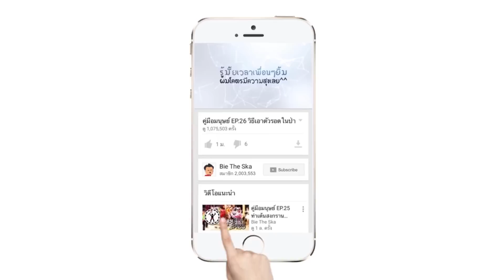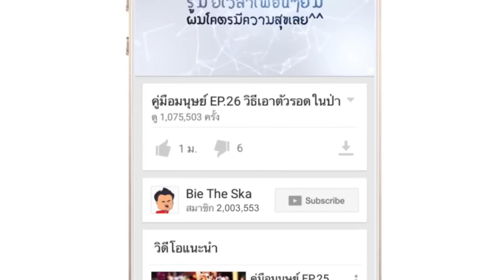กลกากๆ เสกทองโชว์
หลังจากที่กลกากๆหายไปนาน คราวนี้กลกากๆกลับมาแล้ววววววว! โดยครั้งนี้เราจะมาเสกทองให้ทุกคนดูกัน จะทำได้ยังไง คลิกเข้าไปดูเล้ยยยยยยย!

MOL เล่นใหญ่ แจกทองทุกวัน 60 วัน 60 แท่ง เพียงเติมเงินเข้าเกมผ่านช่องทาง MOL ด้วยบัตรเงินสด วัน-ทู-คอล!
หรือค่าโทรเอไอเอสไอ เท่านั้น ตั้งแต่วันที่ 18 เม.ย. - 16 มิ.ย. 59 เพิ่มเติมคลิก